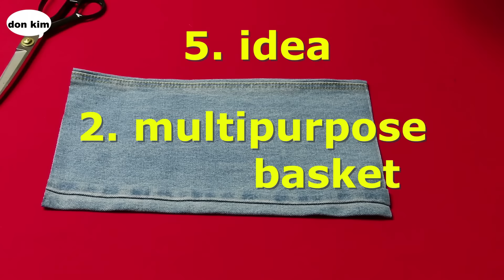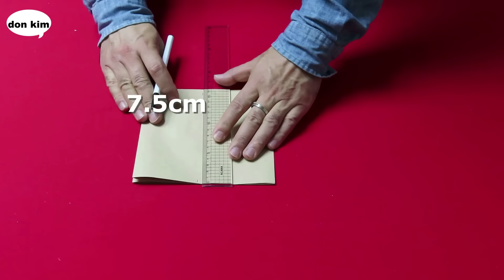DIY"스토리지 백"을 위한 6 아이디어/ 6 ideas for the "storage bags"/remind of the past video collection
"구독"  꾸욱  눌러주세요!  큰 힘이 됩니다!

fashion design을 전공하고 fashion brand에서 designer로 20여 년을 근무하였습니다. 갖고있는 재능을 여러분들과 공유하고자 합니다.